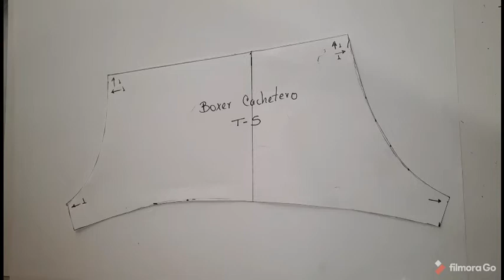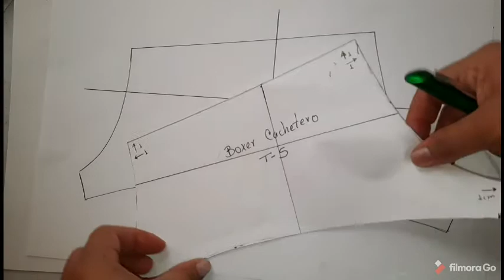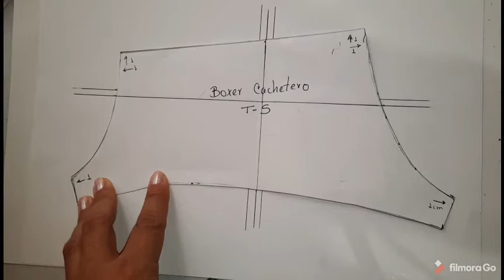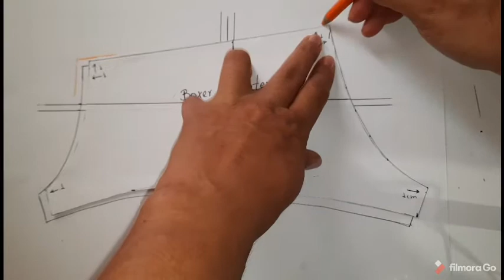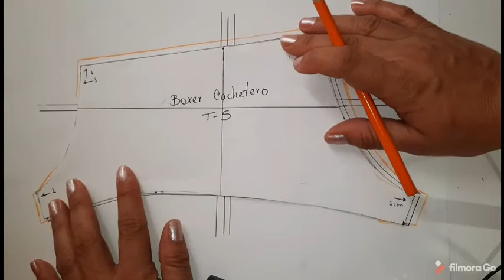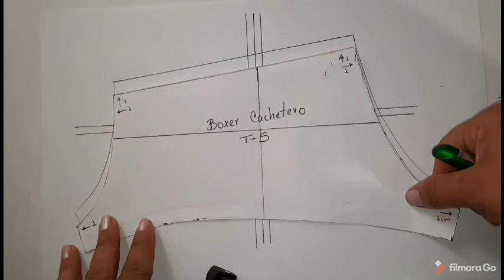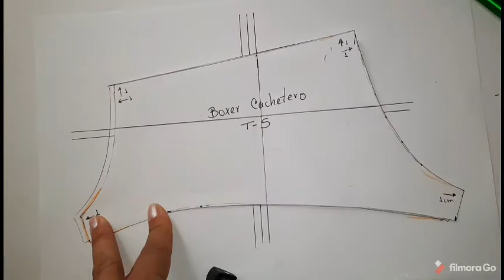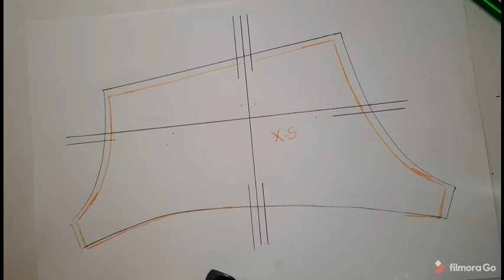ESCALADO BOXER CACHETERO FEMENINO (aumento talla - disminuir talla)